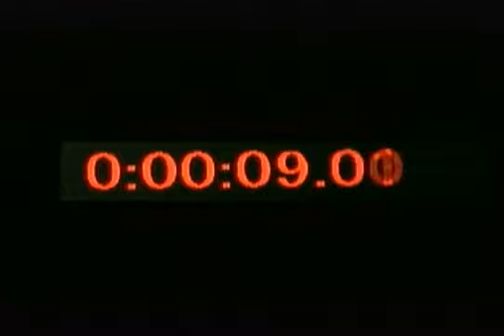L'Arc～en～Ciel「NEO UNIVERSE」covered by ラル倶楽部-L'Arclub- RESET LIVE009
RESET LIVE009
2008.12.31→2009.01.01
SHIBUYA LIVE STAGE GUILTY
L'Arc Copy Band史上初のカウントダウンLIVE！
1.finale
2.Caress of Venus
3.Driver's High
4.LOVE FLIES
5.fate
6.真実と幻想と
7.いばらの涙
8.trick
9.HONEY
10.Promised land
11. Shout at the Devil
～COUNT DOWN~
12.NEO UNIVERSE
13.HEAVEN'S DRIVE
14.DIVE TO BLUE
15.Time Slip
16.Anemone
17.虹
18.winter fall
19.Blurry Eyes
20.milky way
21.Pieces

ラル倶楽部再始動！５年ぶりのLIVE決定！！
15th L'Arclunniversary LIVE
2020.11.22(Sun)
SHIBUYA LIVESTAGE GUILTY

チケット予約はDMにて！